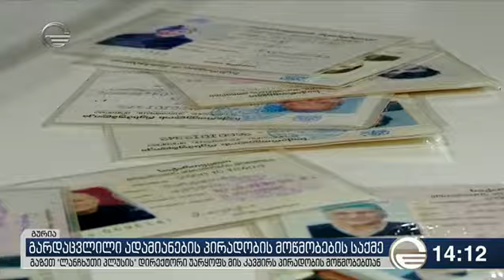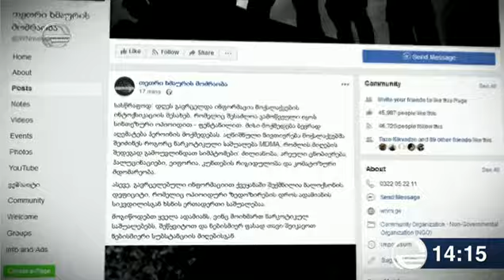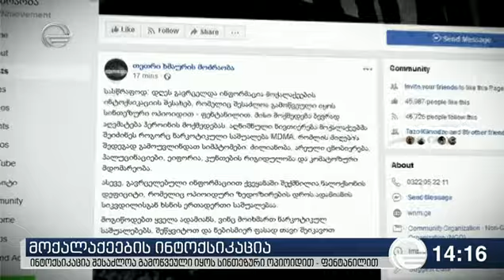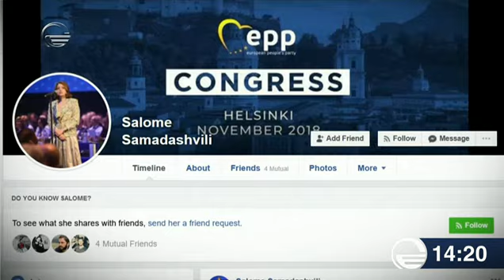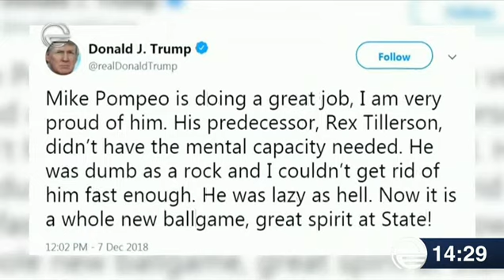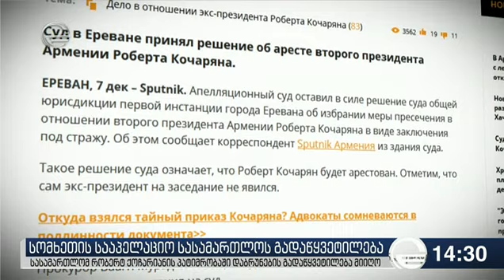ქრონიკა 14:00 საათზე - 8 დეკემბერი, 2018 წელი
ეწვიეთ ტელეკომპანია "იმედის" ოფიციალურ საიტს